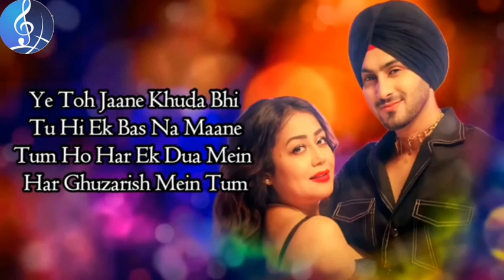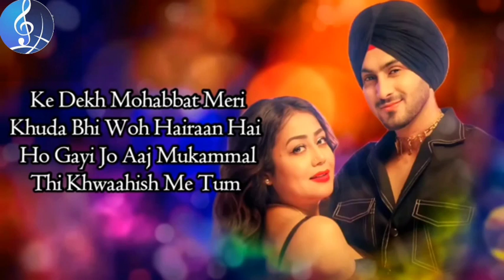Barish Mein Tum(lyrical video)-Neha K, Roohanpreet|تم کو بارش پسند ہے